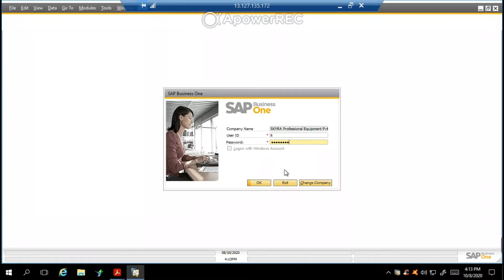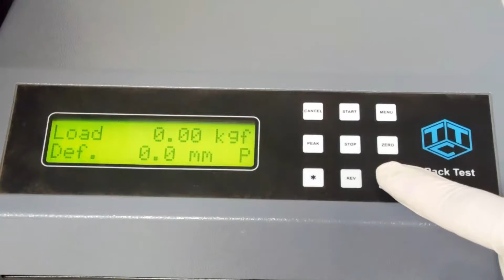Stalwart Technik Corporate Video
Stalwart Technik Pvt. Ltd. is the leading global innovator for Food Presentations. We design and manufacturing concepts to present your entire menu in the latest trend. All of our products are extremely functional. Not only do they help to create a beautiful presentation, but the modular and stackable solutions enable over a 10% saving on the supply-chain overheads in your operations.

Stalwart has over a half-century of manufacturing experience in building top quality products for the largest European and American suppliers. We have channeled all of this knowledge into creating the latest concepts in our own collections. We stock a huge selection of our products.